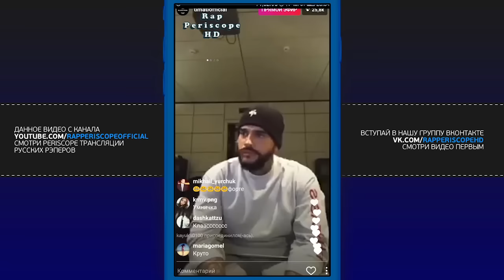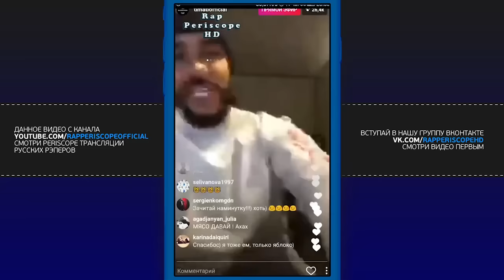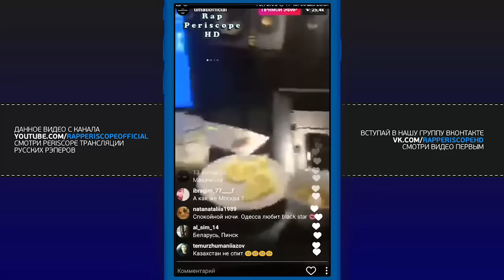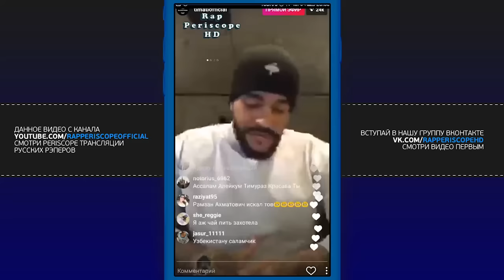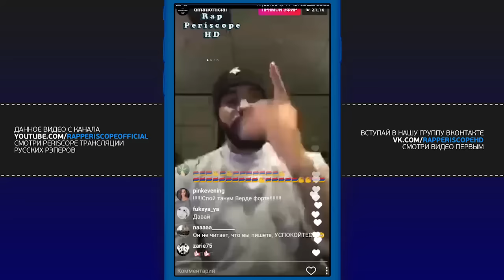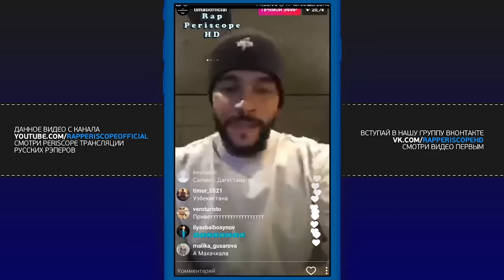Тимати на студии о новом альбоме, Мот, Kristina Si, MC Doni, L'ONE, Олимпийский (03.02.2017)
Тимати Periscope на студии о новом альбоме, Мот, Kristina Si, MC Doni, L'ONE, Олимпийский
-periscope баста
-periscope айза
-periscope Schokk